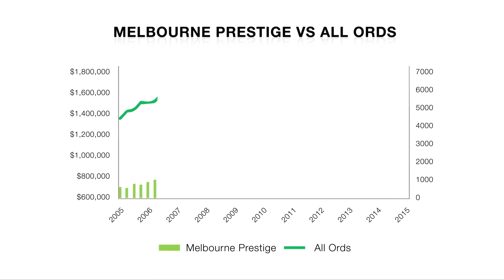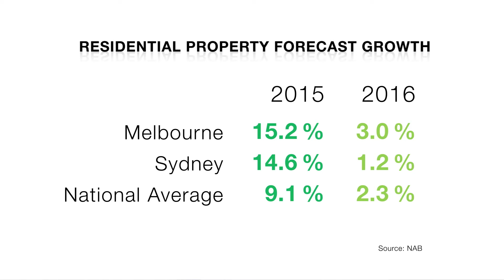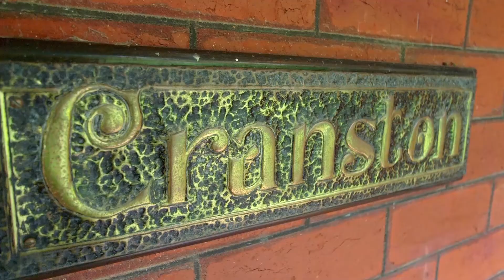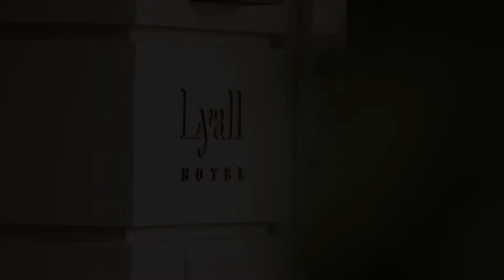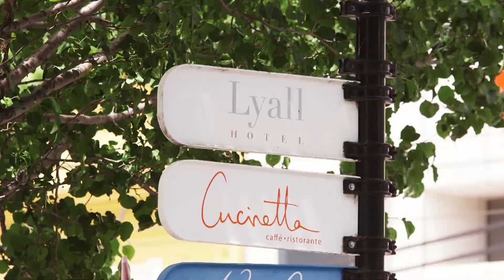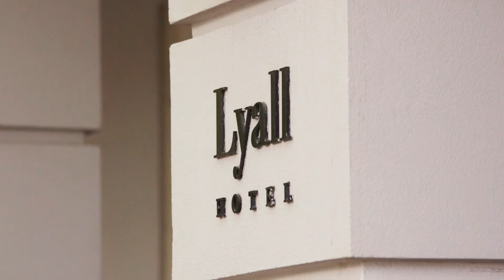Kay & Burton Report November 2015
Kay & Burton has achieved record breaking results this spring, as well as showcasing the story of a unique and beautiful home inspired by Versailles.